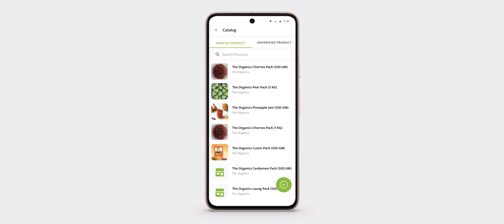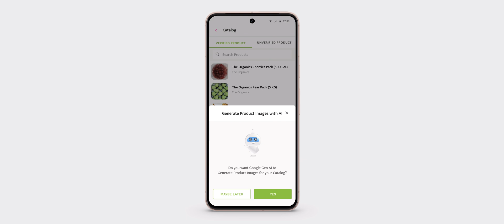GoogleForIndia 2023 | AI for Agriculture with ONDC, Google Cloud, SignCatch.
Announcing our partnership with Signcatch, an agritech startup, to build the first B2B selling/buying platform on ONDC Official 🚀

With the power of Google Cloud’s generative AI and language capabilities, Farmer Producer Organisations (FPOs) will now be able to build catalogues and reach out to merchants across the country, with just a few clicks 🌾